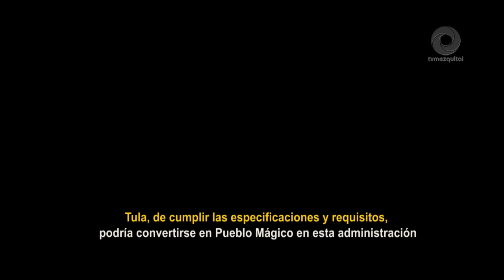Tula, de cumplir las especificaciones y requisitos, podría convertirse en Pueblo Mágico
Su herencia cultural e histórica, infraestructura, su zona arqueológica y la gastronomía son solo algunas de las razones que encaminarían a Tula de Allende para recibir el distintivo de Pueblo Mágico, situación que aun es analizada para su aprobación.